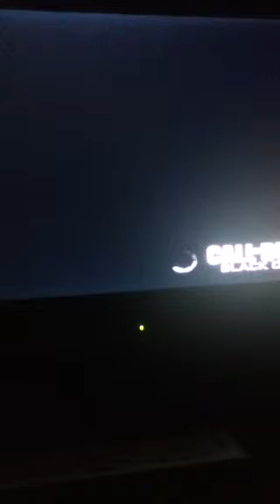search cod bo!